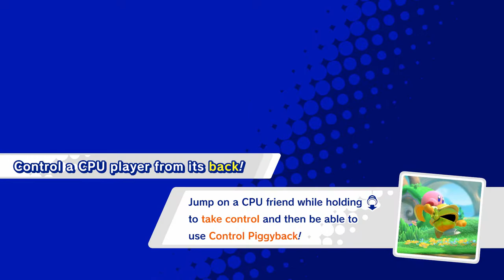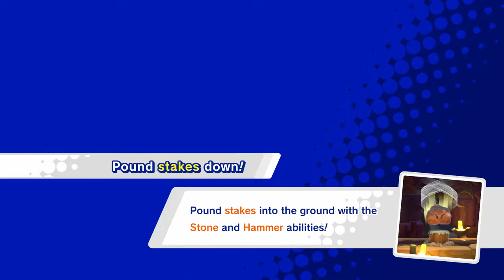KIRBY STAR ALLIES w/ UDJ & TheNSCL - Episode 9 - The Open Cosmos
The final world of the game opens up, and it's actually the whole universe! Let's get exploring!